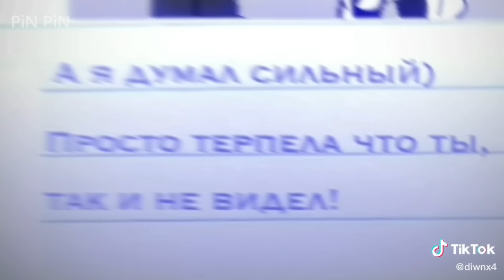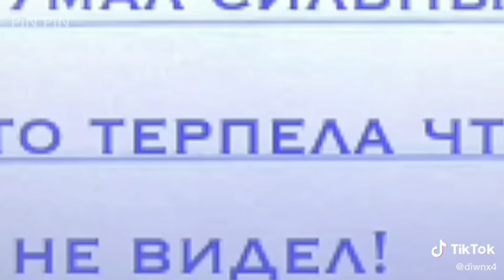GachaLife TikTok Compilation [✨ Ep 70✨] Pin Pin